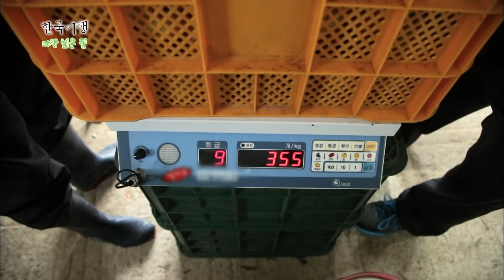[Full] 한국기행 - 마당 넓은 집 - 3부 행복이 가득한 집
마당 넓은 집 - 3부 행복이 가득한 집 (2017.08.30)

경상북도 성주, 시댁 고향으로 귀촌한 최경순 씨는
행복하다는 말을 입버릇처럼 한다.
행복의 근원지는 바로 열 가구 남짓한 고향 마을의 오지 생활.
50대 초반에 큰 병을 앓고 요양하는 마음으로 시작한 오지 생활이다.
결혼 후 30년 넘게 도시에서 살았기에
농사가 이렇게 적성에 맞을 줄 몰랐다는 최경순 씨 부부.

자두나무 밑에는 닭과 거위들이 신나서 돌아다니고
집 앞 텃밭엔 도라지, 곰취, 자두, 고추.
앞마당엔 어느새 호두, 포도, 키위나무가 우거졌다.
7년째 마당과 텃밭을 애지중지 가꾸는 동안 병이 씻은 듯이 나았다면 믿을 수 있겠는가.
“너무 좋아”를 입에 달고 사는 최경순 부부의 마당 예찬 속으로 들어가 보자.